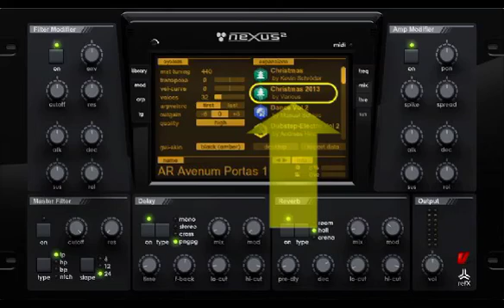_LTP feat. reFX Christmas Gift expansion "Christmas 2013" [131224]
reFX had today the great Christmas Gift for NEXUS2 users.
This track is create only using that present expansion "Christmas 2013" for NEXUS2.

去年のはもっとクリスマスっぽいFXとか入っていたけど、今回はDubstepとか入ってたｗ